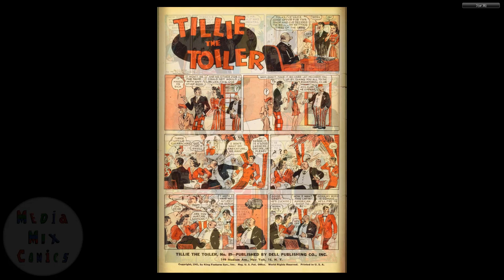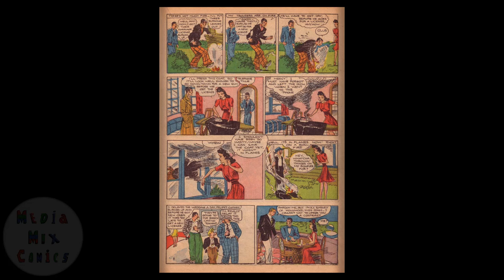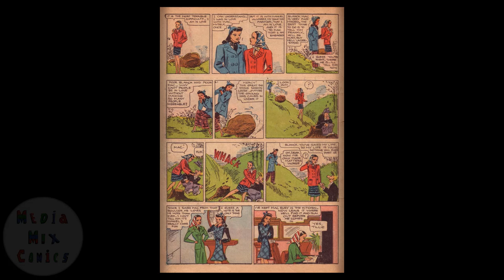Dell Four Color Comics V2 #0089 Tillie the Toiler